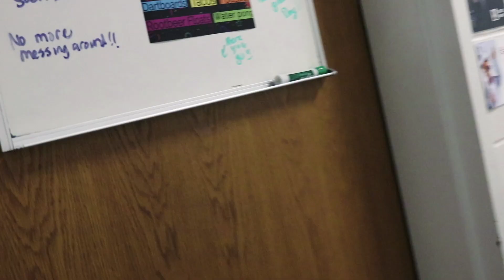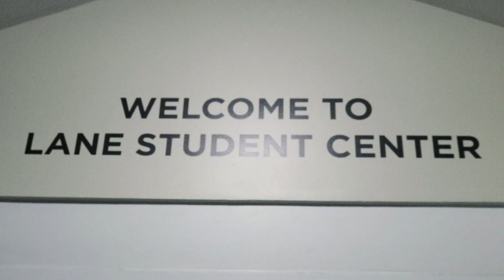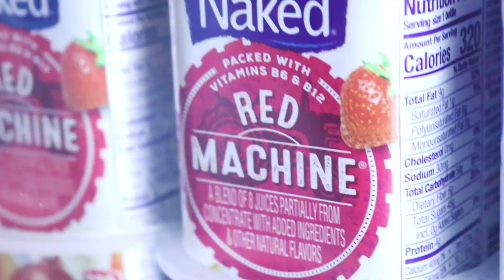Gordon Vlogs: Gordon College Dining Hall Tour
Episode two of the SCOTTIE VLOGS - check out the dining spaces on Gordon College's campus!